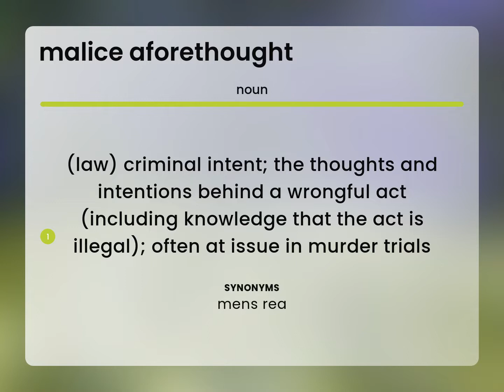Malice aforethought | what is MALICE AFORETHOUGHT definition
MALICE AFORETHOUGHT definition

Susan Miller (2023, March 5.) Meaning of Malice aforethought